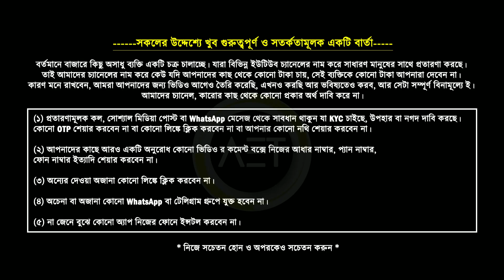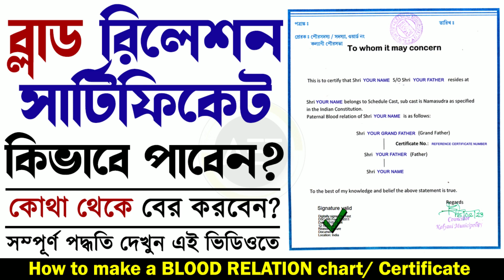How to make a Blood Relation Chart/ Tree/ Certificate | বংশ তালিকা কিভাবে বানাবো | caste certificate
About this video:
In this video we've discussed about how to get or make a Blood Relation Chart/ Tree/ Certificate for use.
Related Keywords-
blood relation certificate form fill up
blood relation certificate format in bengali
blood relation certificate west bengal
blood relation certificate form fill up english
blood relation certificate fill up
bsf blood relation certificate
blood relation chart for sc certificate
বংশ তালিকা লেখার নিয়ম
বংশ তালিকা কিভাবে বানাবো
বংশ তালিকা
বংশতালিকা দরখাস্ত
Bangso Talika
bangso talika in Bengali
bongso panjika
bongso talika form fill up bangla
bansha talika form bangla
blood relationship certificate form fill up
blood relation form fill up
bongso talika form fill up
sc certificate
st certificate
obc certificate
blood relation chart for obc certificate
blood relation chart ms word
blood relation chart for obc
blood relation chart for caste certificate
blood relation chart
blood relation reasoning chart
how to make blood relation chart for caste certificate
how to make blood relation chart